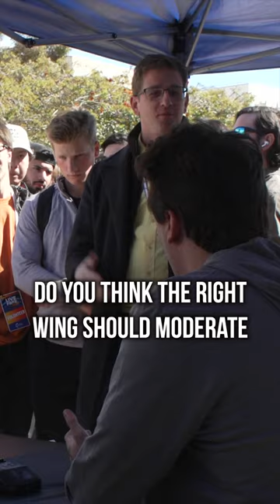Charlie Kirk Stands Up For Life Against Cocky College Student